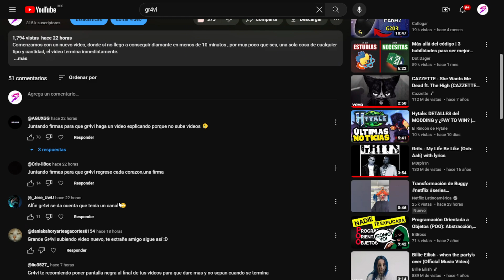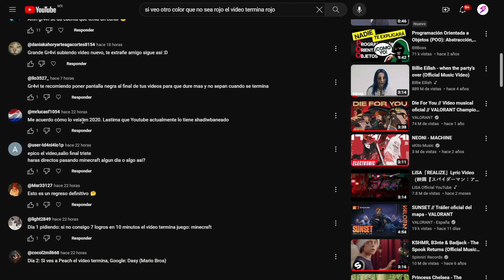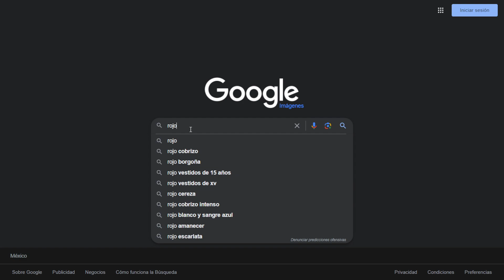SI VEO ALGO QUE NO SEA ROJO EL VIDEO TERMINA - Google: Rojo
Comenzamos con un nuevo vídeo, donde si llego a ver algo mas que rojo en resultado de google imagenes " Rojo ", por muy poco que sea, una sola cosa de cualquier tipo y cantidad, el vídeo termina inmediatamente.

APOYO:
UNETE como seguidor y consigue ventajas asì como insignias: